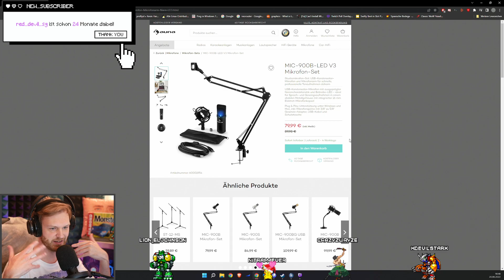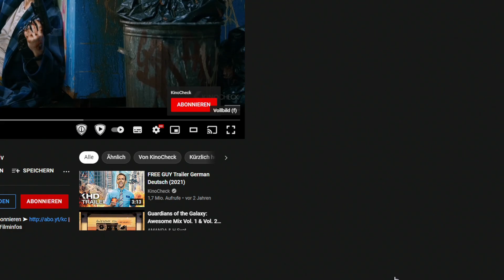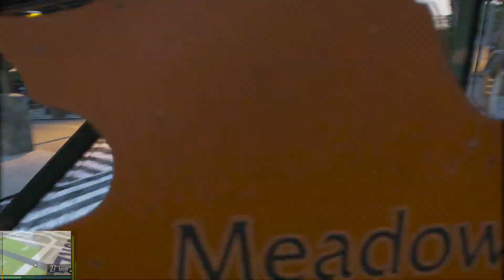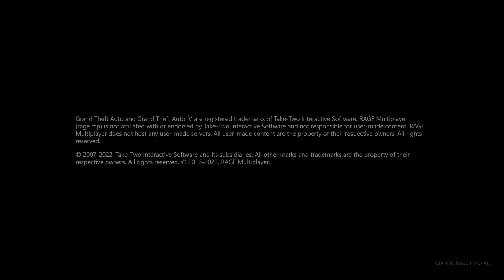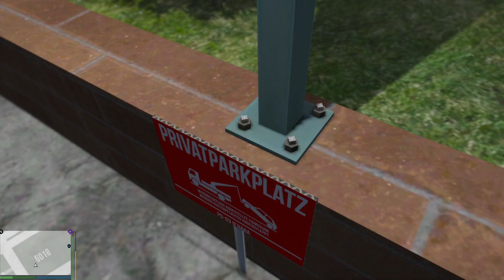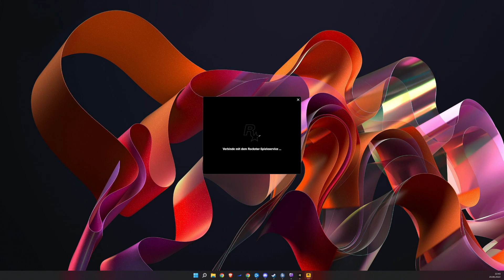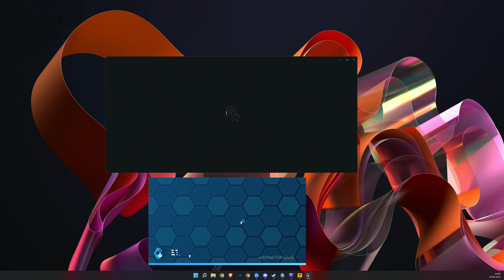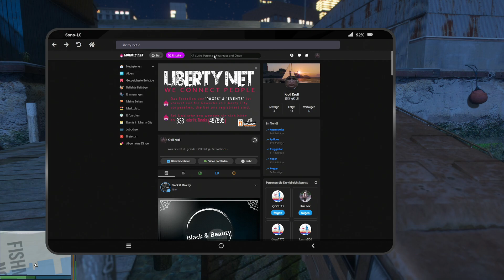Stream vom 20.06.2022